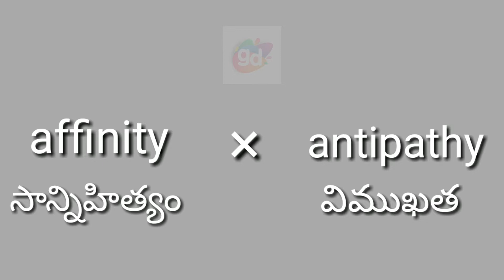Affinity Antonym with meaning//Googul Dictionary//